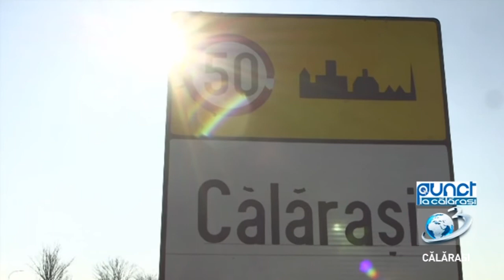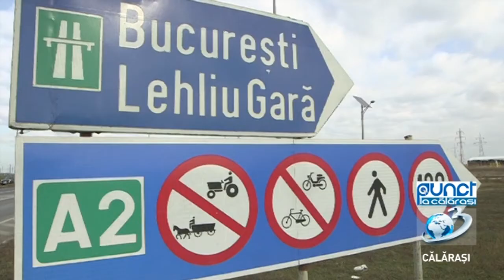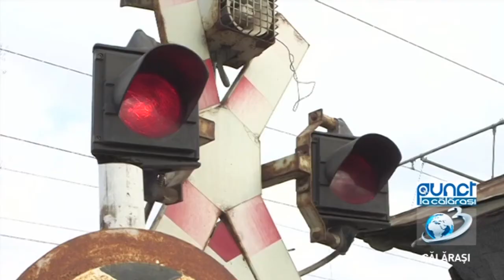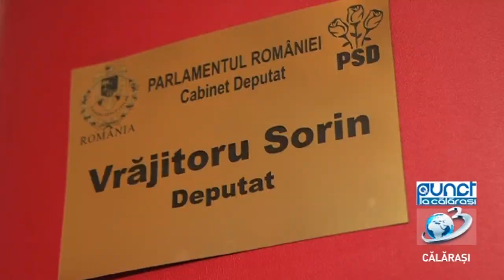Punct / 9 iulie 2020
Invitat in studioul A3 Călărași
- Sorin Vrăjitoru, deputat PSD Călărași